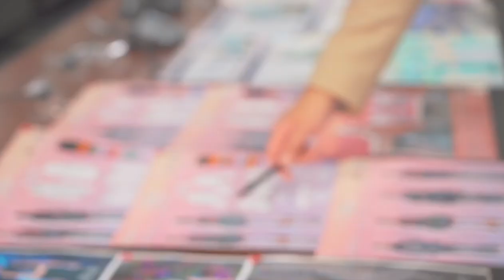「傳承」名人專訪系列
「別出『深』裁2 – 時裝設計比賽2022」已完滿結束！今年大會以「傳承」為主題，更難得邀請了多位名人嘉賓接受訪問，分享寶貴意見！

一連六集，LifestyO TV 將會為大家帶來六位嘉賓詳細分享！
繼續關注LifestyO TV 頻道！